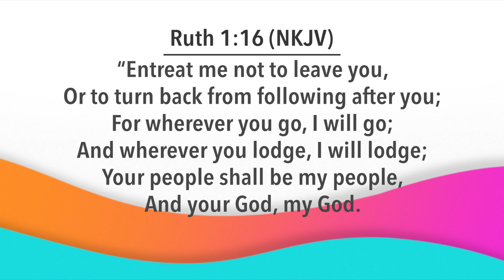Day Break with Bishop Dr. Nana Yiadom-Boakye. Episode 841